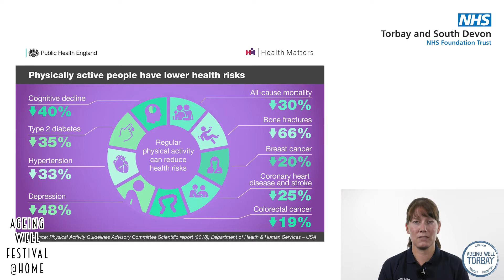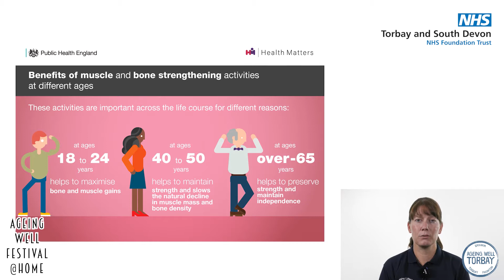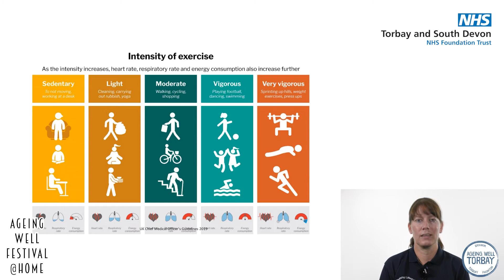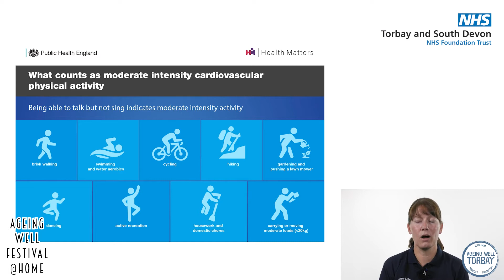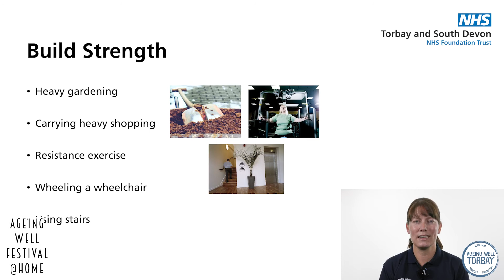NHS Healthy Lifestyles team, Benefits of physical activity & exercise - AWF@Home21 (Bonus)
Elaine Mason and Andy Simpson share tips on the benefits of staying active, as a key part of healthy ageing.